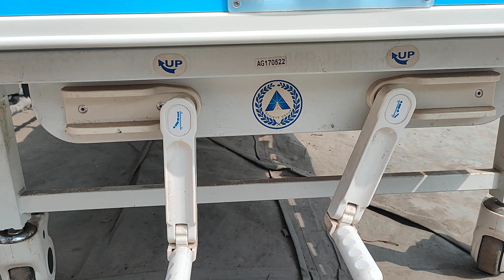পুরাতন জাহাজের মালামাল 🔥 Ship Vlog Shipzones ship breaking market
পুরাতন জাহাজের মালামাল 🔥
 ship breaking market

পুরাতন জাহাজের হার্ডওয়্যার ,মেরিন ও ইলেকট্রনিক সামগ্রী |